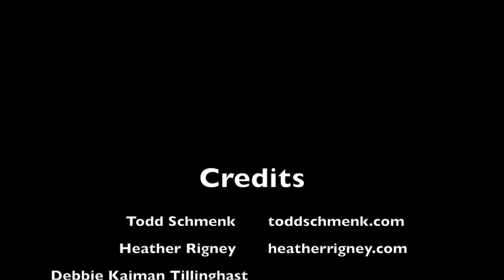Writer, Heal Thyself Panel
We’ve just lived through a pandemic, and none of us have emerged unscathed. Whether our anxiety stems from an external source like COVID, or we’re dealing with an illness or a loss, writing may be a healthy outlet to help us cope. Join a group of non-fiction writers and therapists to talk about stress management and how to keep our creativity flowing in uncertain times. Moderated by Todd Schmenk with panelists: Debbie Kaiman Tillinghast and Heather Rigney.